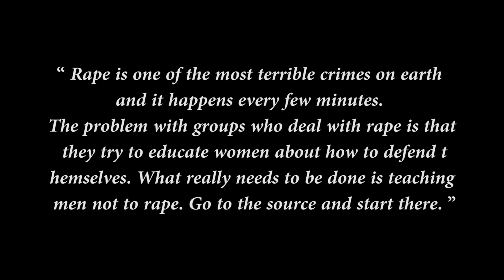அவன் ஆண் உறுப்பை வெட்டி.. ||BEST PUNISHMENT FOR RAPIST || WOMEN HARASSMENT || PACHONTHI OFFICIAL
PUNISHMENT FOR RAPER public opinion by pachonthi official,

“ Rape is one of the most terrible crimes on earth and it happens every few minutes. The problem with groups who deal with rape is that they try to educate women about how to defend themselves. What really needs to be done is teaching men not to rape. Go to the source and start there. ”

credits:
CAMERA MAN - SATHIYAMORTHY
CONTENT CREATOR - KISHORE
EDITING - JEGANATHAN
VJ - PRANISH